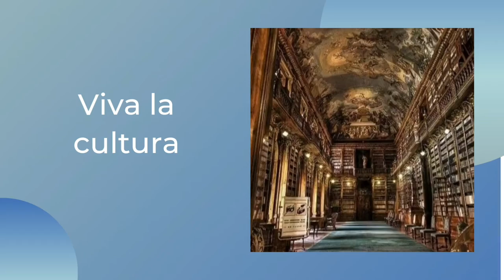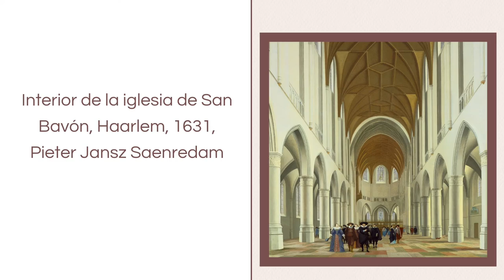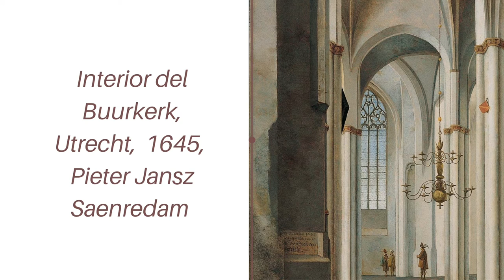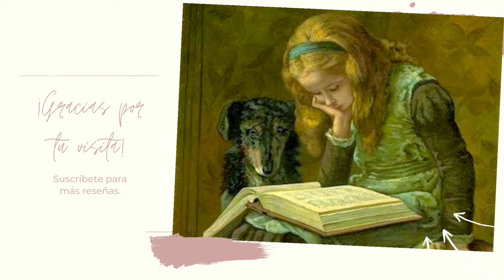Pieter Jansz Saenredam. Interior de la iglesia de San Odulfo en Assendelft.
Interior de la iglesia de San Odulfo en Assendelft,  visto desde el coro del oeste, 1649, Pieter Jansz Saenredam, óleo sobre tabla,  50 x 76 cm, Rijksmuseum, Ámsterdam.

Saenredam nació en Assendelft en 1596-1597,  pero pasó la mayor parte de su vida en Haarlem,  dedicado a pintar arquitecturas, principalmente interiores de iglesias.  En 1633 visitó su ciudad natal y realizó varios estudios que,  años después,  se materializaron en esta obra.

Retrato de Pieter Jansz Saenredam por Jacob van Campen

Imágenes: todas las imágenes que aparecen en este vídeo están libres de derechos o bien se rigen bajo la licencia " Creative Commons " en sus diferentes variantes.

Un abrazo! 🤗